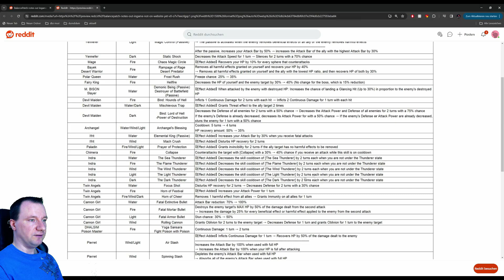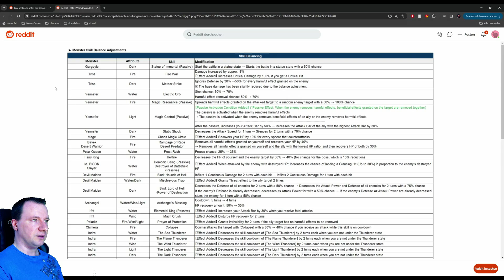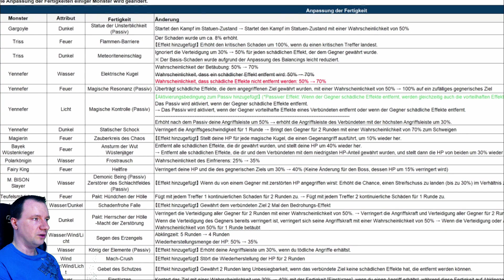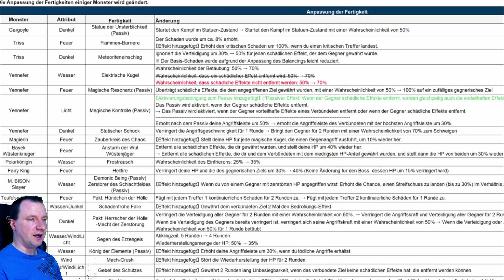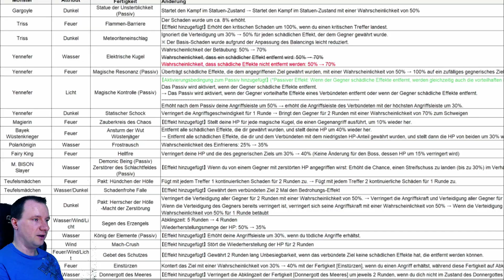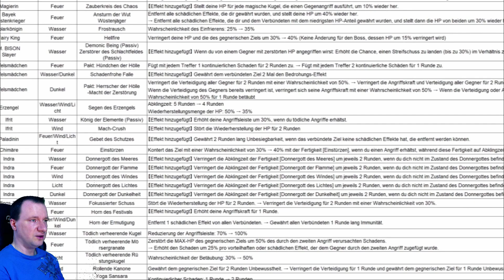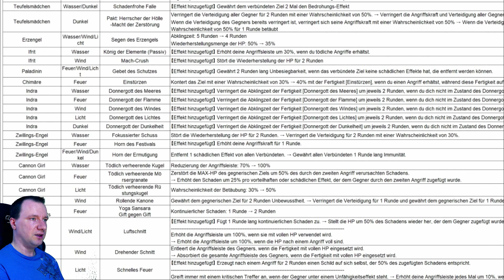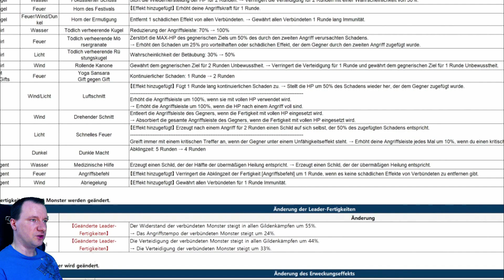Balance Patch - Theo Buff thx